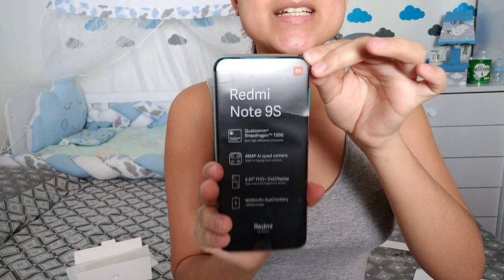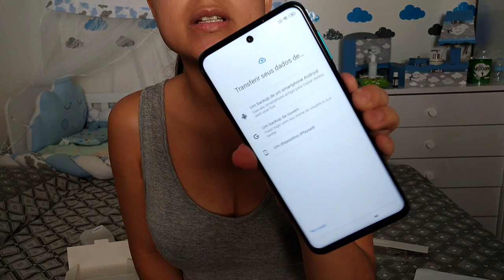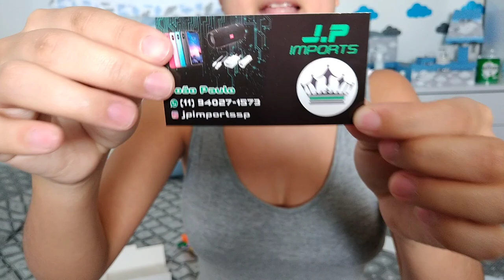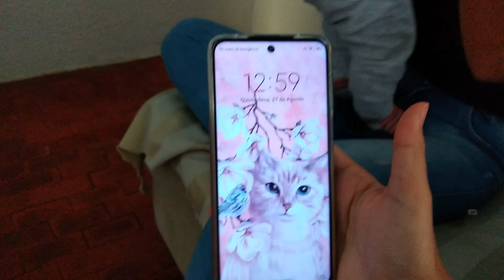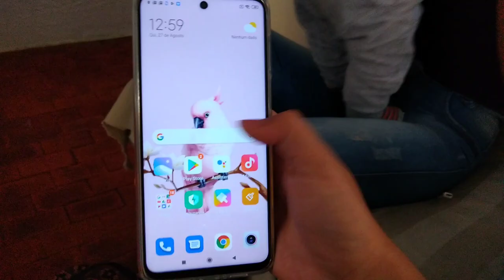DOIS DIAS COM A GENTE | UMA NOVA CONQUISTA | Casada aos 20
OLÁ GENTE!! NO VÍDEO DE HOJE GRAVAMOS UM SUPER VLOG PRA VOCÊS, DOIS DIAS JUNTINHOS COM A GENTE 🥰 COMPREI UM CELULAR DA XIAOMI E MOSTREI ELE PRA VOCÊS. EU ESPERO MUITO QUE VOCÊS GOSTEM, FIQUEM COM DEUS 🙌🏻❤️.

JAKELINE JENNIFE.